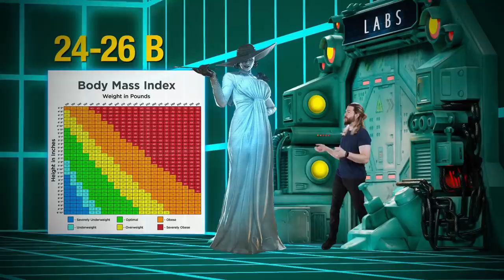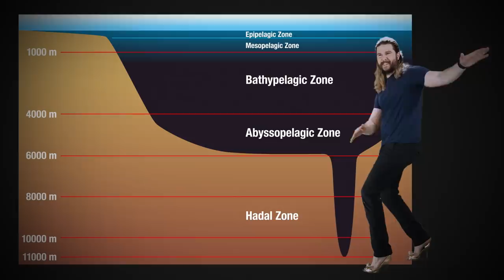What if Resident Evil’s Tall Lady Stepped on You?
Calculating the pressure underneath Tall Lady's heel and then smashing skulls!

😎: Kyle
✂: Charles Shattuck
🤖: @Claire Max